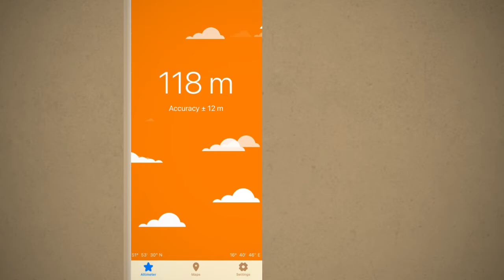🇵🇱 Osieczna- WIEŻA WIDOKOWA „Jagoda 2”🇵🇱| AROUND THE WORLD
Filmik przedstawia jak wygląda nowo otwarta wieża widokowa w Osiecznej „Jagoda 2” oraz przepiekny widok z niej. OSIECZNA to małe miasto pod Lesznem w Wielkopolsce 🇵🇱. Wszystkie zdjęcia użyte w filmiku zostały wykonane przeze mnie.

OSIECZNA is a small city in Poland in Wielkopolska state. A new tower has been opened there lately. The video shows my expedition to this place and the view from the top. All pictures used in the video had been taken by me.